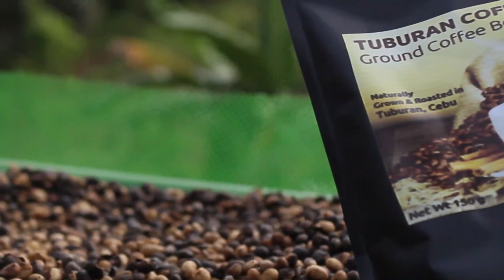A must visit place in TUBURAN, Cebu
The completely clear blue water of the Blue Hole Spring in San Juan, Tuburan in western Cebu is really hypnotizing - unquestionably a piece of the genuine excellence of nature.
Blue Hole Spring is a secret diamond somewhere down in the forested areas. The green trees, the blue water and the quiet vibe of its restrictiveness will leave you in wonder.
What are you hanging tight for? Bring your family, companions and your friends now!